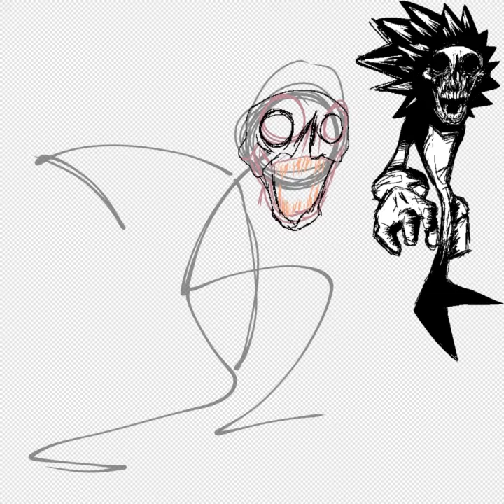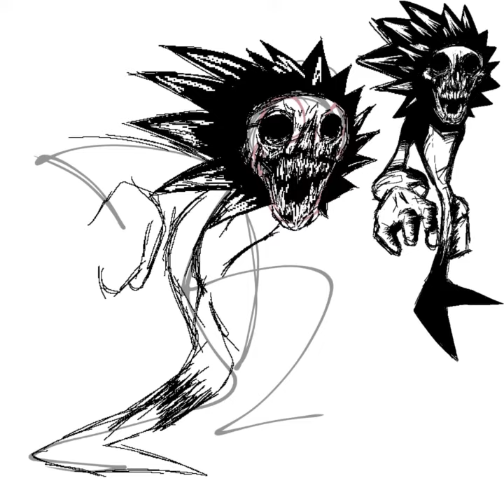No more innocence drawing lol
DRAWING NO MORE INNOCENCE (I’m also in a mod about it.Music: Quiet Star